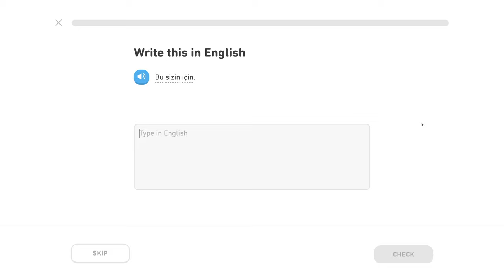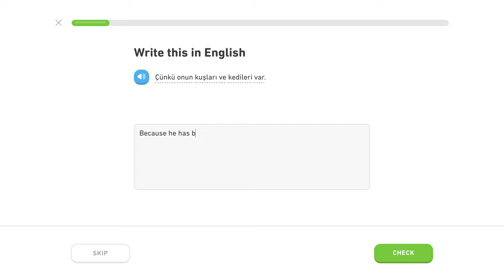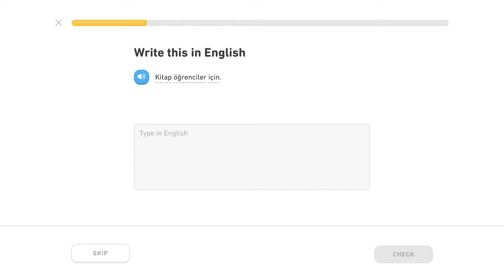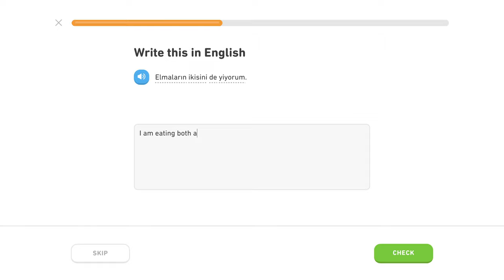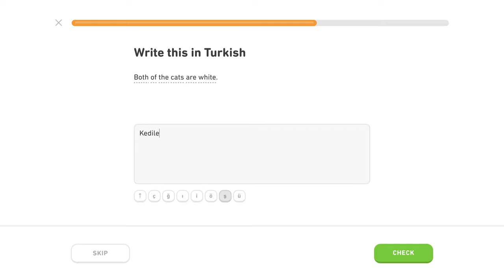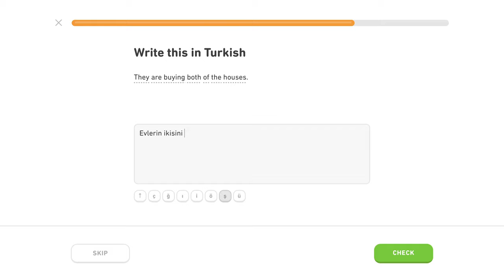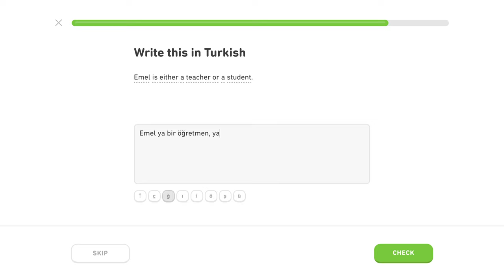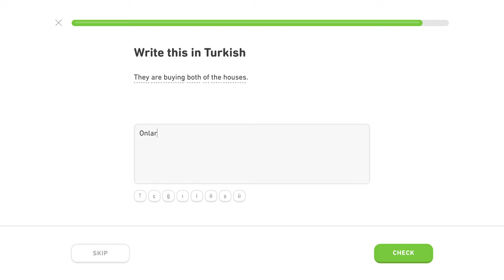🇹🇷 Spojky - Level 4/5, lekcia 0/1 - Turecky s Yetim